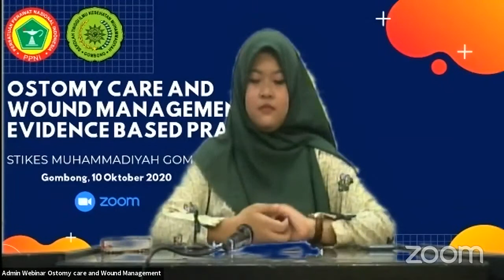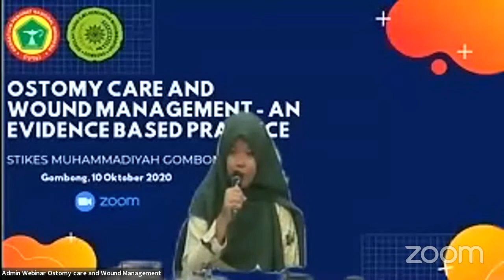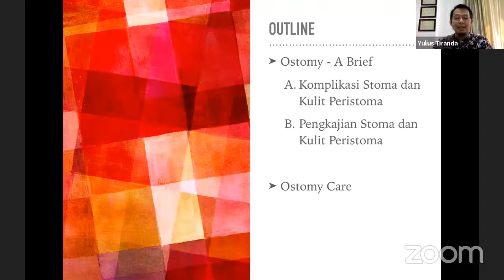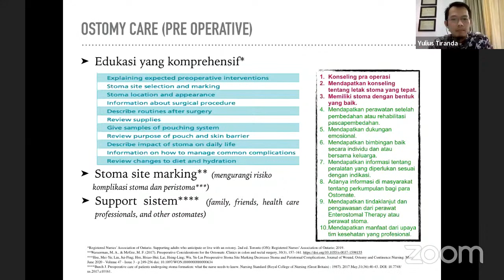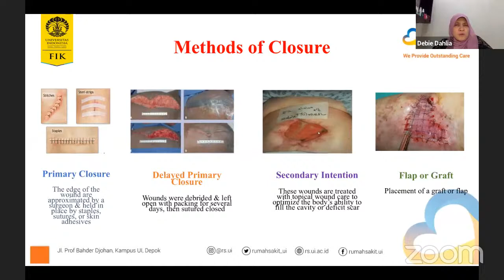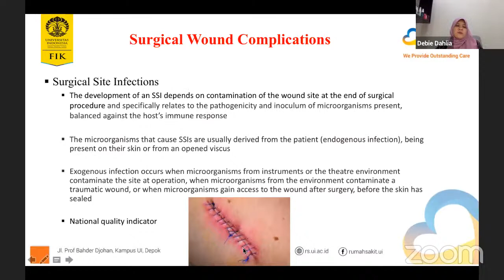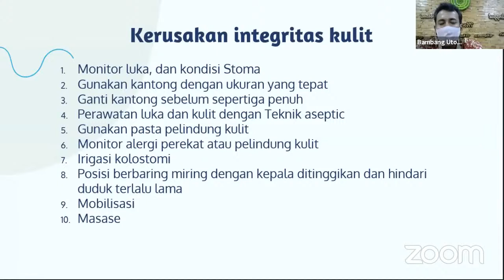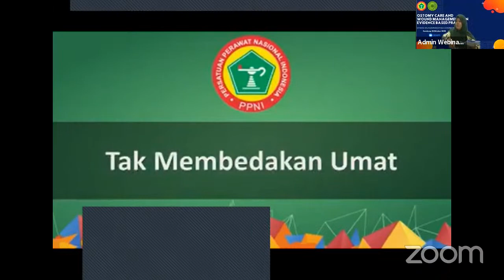Webinar Ostomy Care and Wound Management-An Evidence Based Practice